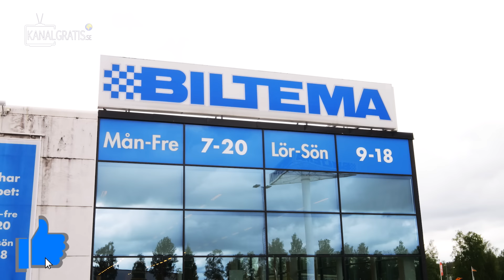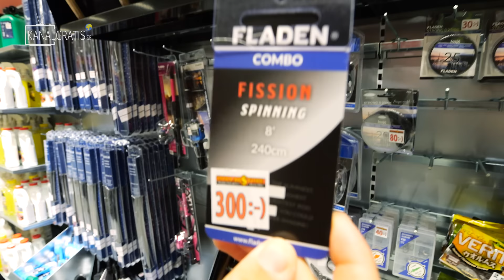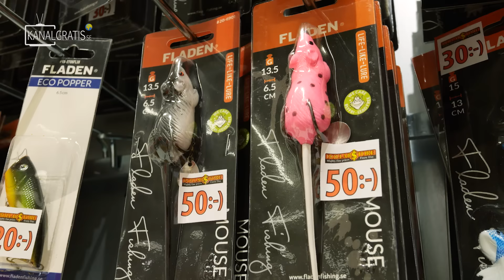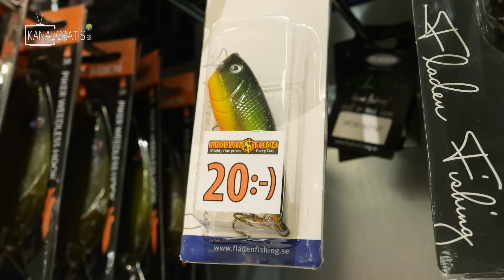DOLLARSTORE Fishing CHALLENGE - Do Their Lures Work?! | Team Galant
Will the fishing lures from one of Sweden's biggest business chains catch fish or will they fail the test? They are cheap but are they too cheap?